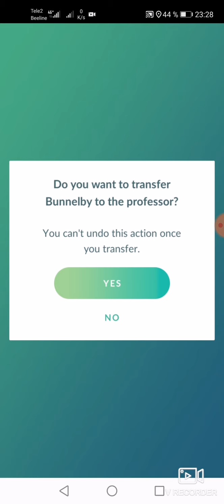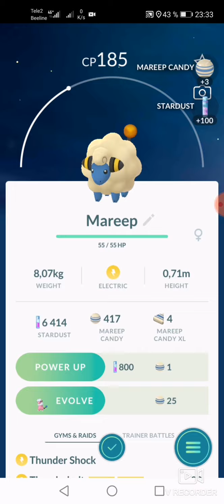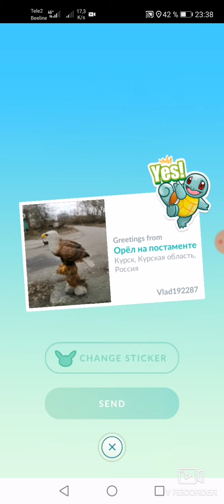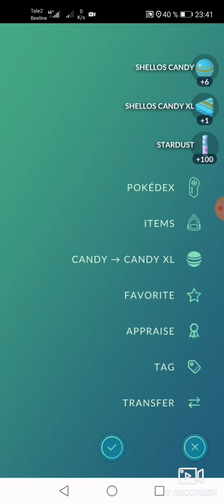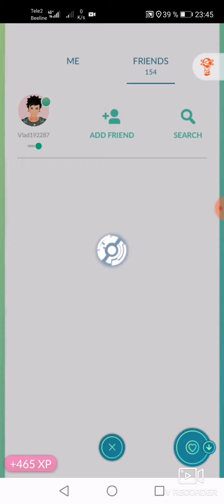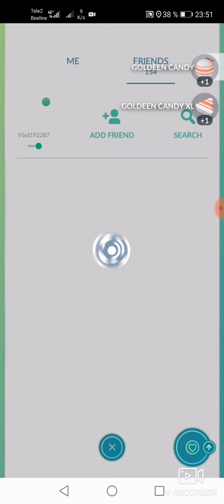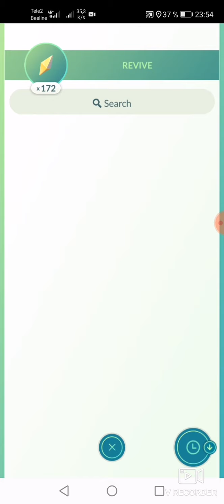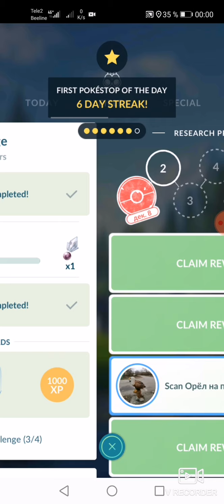Pokemon GO. Новое поколение #7